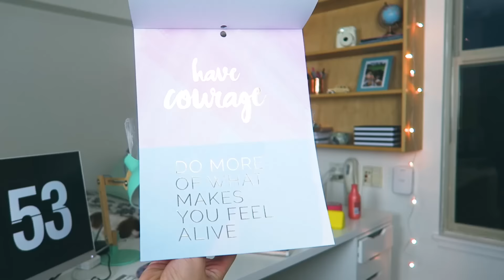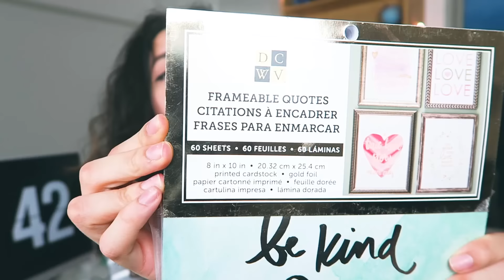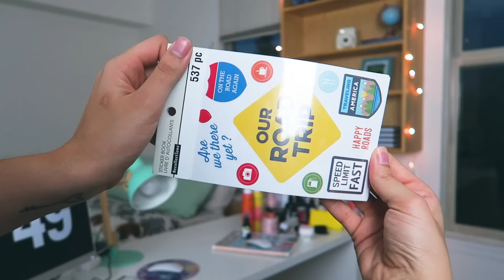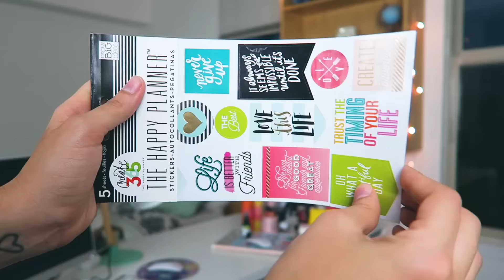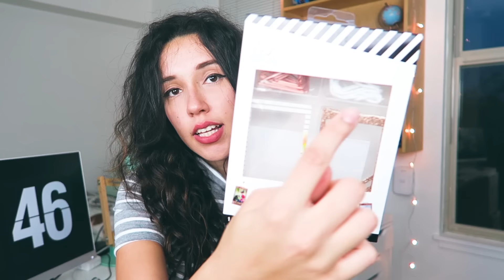Comprando itens de papelaria #10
Você gosta de coisas de papelaria? Então você vai amar conhecer essa lojinha que descobri aqui nos Estados Unidos.

📖 Meus livros, lançados pela Editora Gutenberg, estão disponíveis nas principais livrarias do país ou nesse

🍁 Obrigada por todo o suporte! A cada vídeo, texto e post aumenta a certeza de que sou a garota mais sortuda do mundo. Tenho os leitores mais incríveis, que ao longo dos últimos 7 anos se tornaram também meus melhores amigos. Vocês são muito especiais pra mim! =*